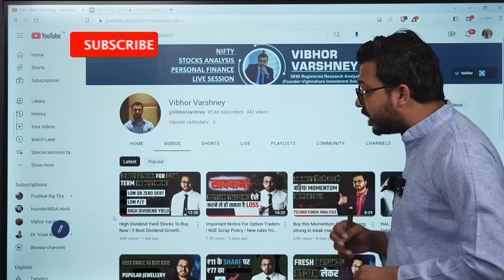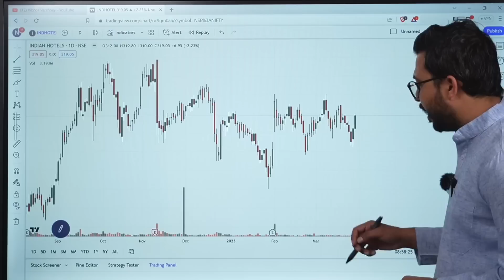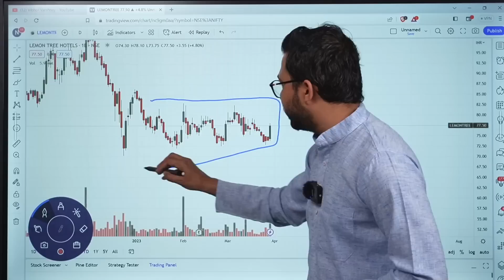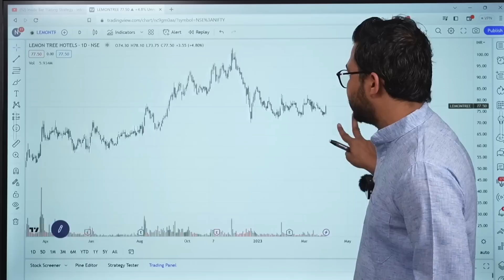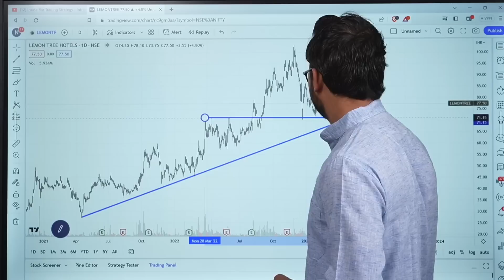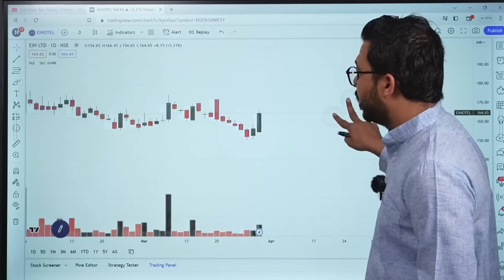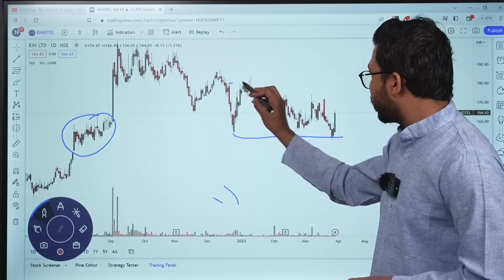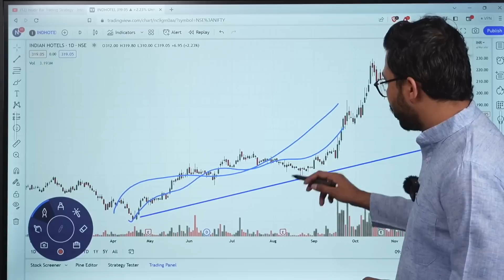4 Breakout Stocks from Hotel Sector - Holiday season | Vibhor Varshney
Looking to buy a stock in the hotel sector? This is the perfect video for you!

If you're interested in investing in the hotel sector, then this video is for you! We'll look at 4 stocks that are likely to see significant growth in the upcoming holiday season, and share with you our reasons for believing in each of them. Buying stocks in the hotel sector can be a great way to make money in the short term, so be sure to check this out!